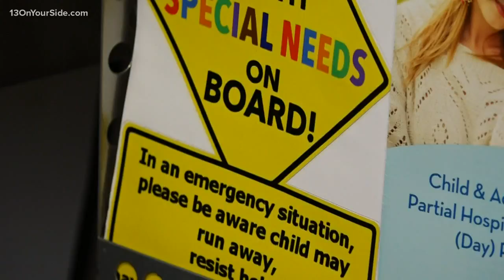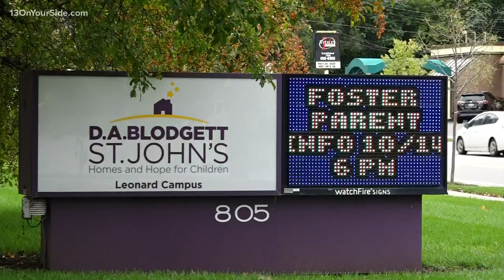Budget fears loom as negotiations lack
Schools and organizations are concerned that Gov. Gretchen Whitmer's line-item vetoes are going to hit them the hardest as negotiations continue.